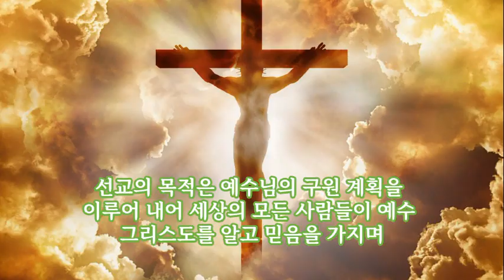GNSM. # 선교는 왜 해야하는가?